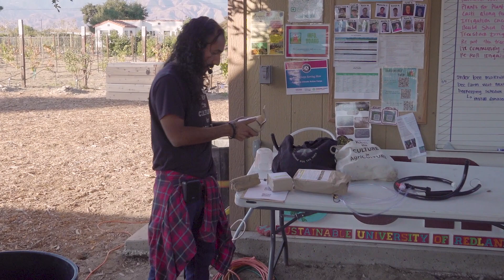Module 8 - Compost Tea & Extract with Daniel Garcia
During this demonstration with Daniel Garcia of Regenerative Living learn various techniques to maximize the benefits and use of your finished compost/vermicompost.  Talking points include the benefits of compost teas and extracts, making compost tea and extract, how and when to apply, do’s and don’ts, and equipment.